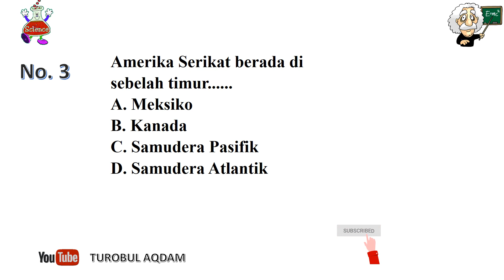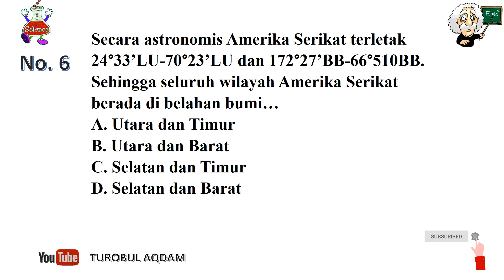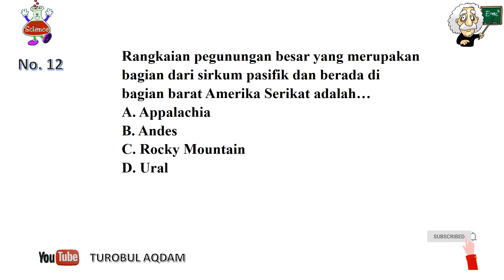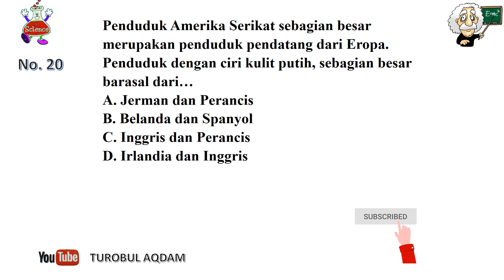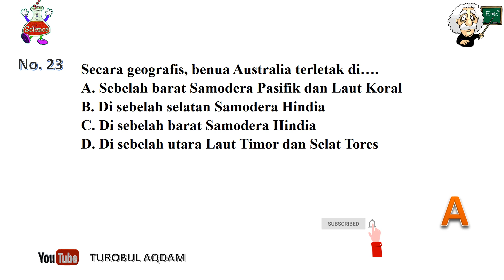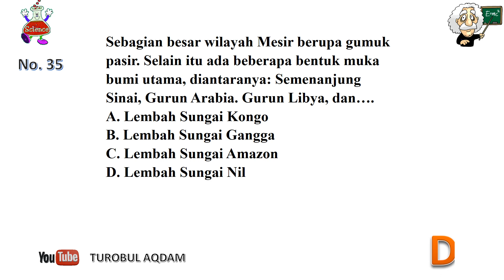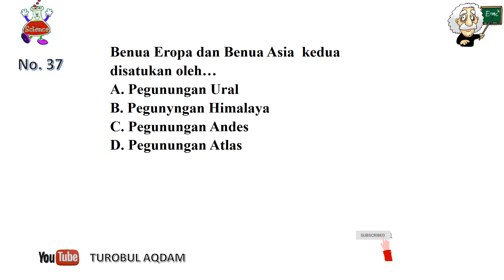Latihan Soal PTS dan kunci jawaban mapel IPS Kelas 9 SMP/MTs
Latihan Soal PTS dan kunci jawaban mapel IPS Kelas 9, Soal dan kunci jawaban PTS ganjil IPS kelas IX, PTS ilmu pengetahuan sosial Kleas 9,
PTS ganjil IPS Kelas 9 SMP/MTs Kurikulum 2013, Penialain Tengah semester gasal mapel IPS kelas 9,
PTS ganjil kelas 9 mapel IPS,  Penilaian tengah Semester gasal IPS kelas 9, PTS ganjil Mapel ips Kelas 9,
Tryout PTS ganjil mapel ips, Tryout PAT IPS, PTS ganjil IPS kurikulum 2013 kelas 9, PTS IPS Kelas 9,
Penilian Tengah semester ganjil Mapel IPS kelas 9 Kurikulum 2013,